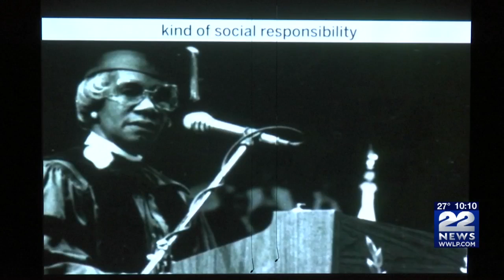Late Congresswoman honored as part of Holyoke Community College's Black History Month program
The memory of the late Congresswoman Shirley Chisholm was honored Wednesday during a Black History Month program at Holyoke Community College.